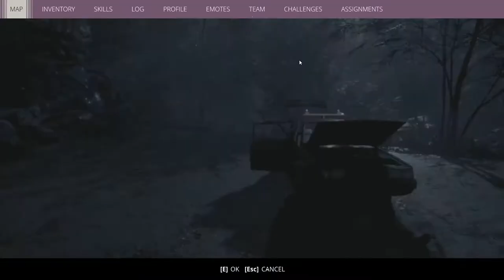Generation Zero [5] Getting Carried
Carry weight mechanics are terrible and serve no purpose in this game.